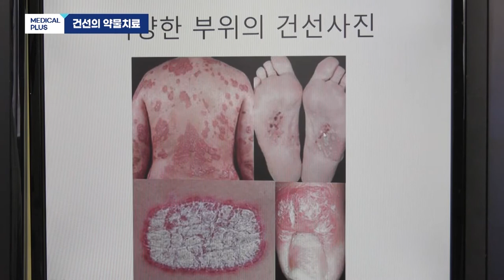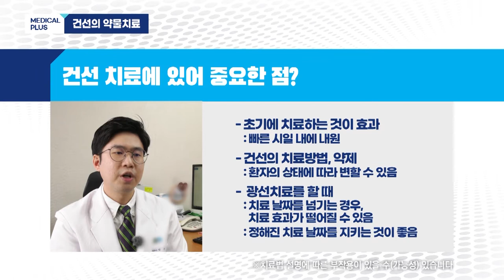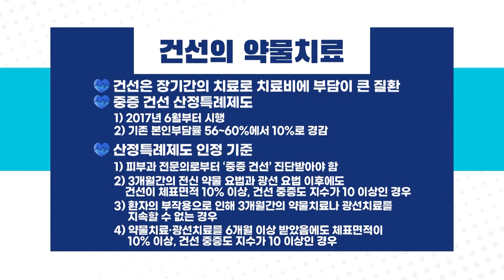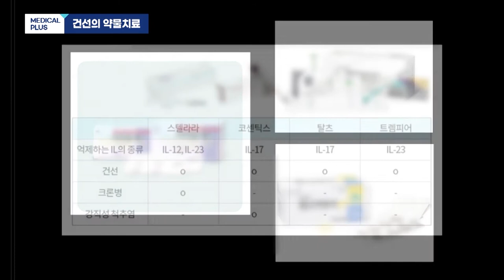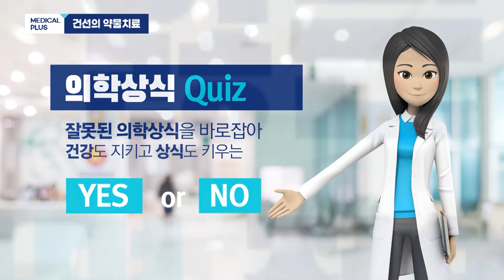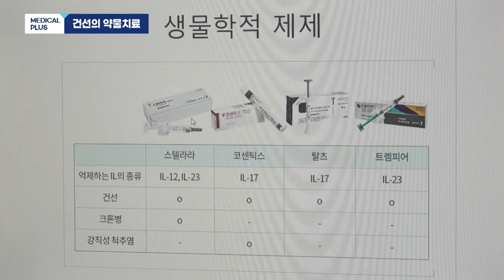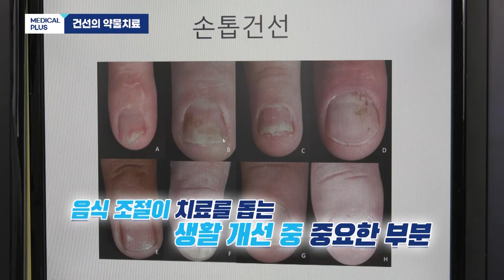건조하면 가려워요, '건선'의 약물치료! ㅣ 피부과 정의현 교수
춥고 건조한 날씨면
가려움증에 심한 피부염까지 동반하여
일상생활에 지장을 주는 건선!

건선의 약물치료에 대해 알려드립니다!

00:00 주제소개
00:38 건선이란
01:56 건선의 원인
03:36 건선의 증상
05:36 건선의 치료
07:26 증상에 따른 약물치료
08:44 생물학제제 장단점
10:08 건선 치료 유의사항
11:14 의학상식 Quiz
13:15 당부말씀